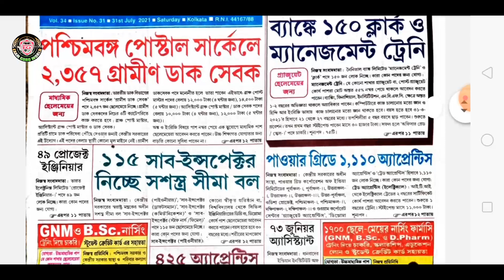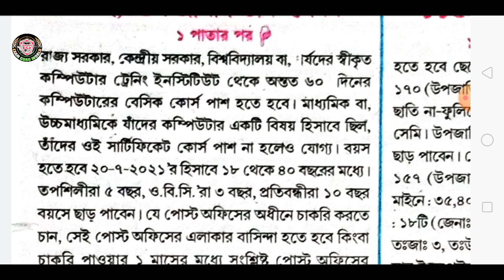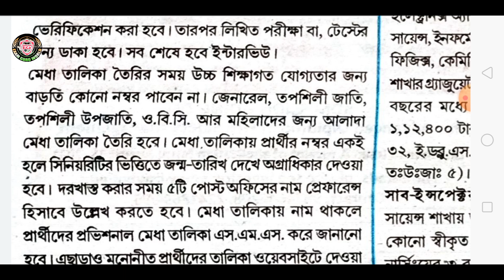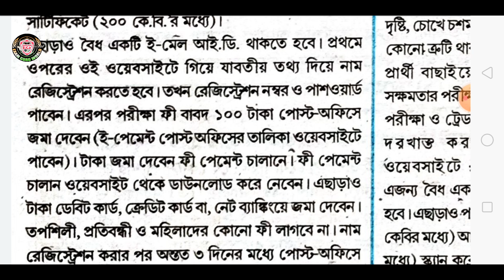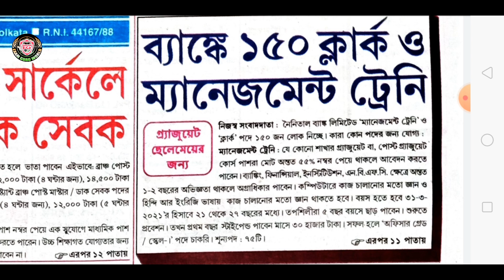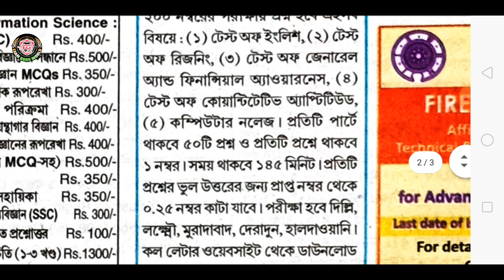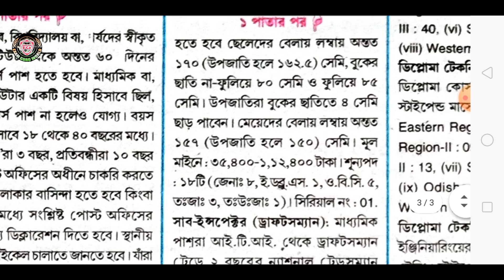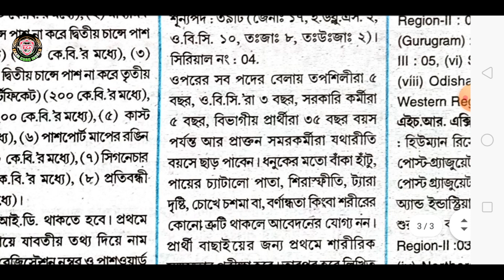31July 2021 Karmasangsthan paper//Karmasangsthan paper today//karmasangsthan this week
31July 2021 Karmasangsthan paper//Karmasangsthan paper today//karmasangsthan this week

WELCOME TO GURU WORLD.
ENJOY ALL LATEST JOB EXAMS UPDATE.
THANK YOU VERY MUCH.
📝✒️ সমস্ত সরকারি চাকরির খবর সবার আগে পেতে✒️📝
                                    এবং তার
         🥇 সম্পুর্ণ প্রস্তুতি জন্য অবশ্যই আমাদের সঙ্গে থাকুন🏅